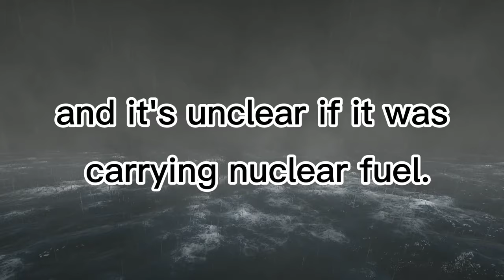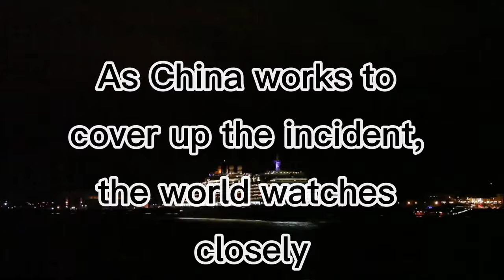China’s 2024 Submarine Disaster: Impact on Military Modernization and Naval Power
In 2024, China faced a major military setback with the sinking of a nuclear-powered submarine at a Wuhan shipyard. This incident, which occurred in May or June, raises concerns about China's naval safety and operational capabilities as it aims to expand its submarine fleet to 65 vessels by 2025. With defense spending growing by over 7% in 2024, the submarine disaster could impact China's military modernization efforts and regional power dynamics. Learn more about how this event might affect China's competition with U.S. naval power and its global ambitions.